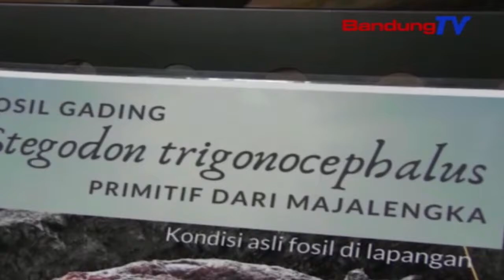Fosil gading gajah purba umur hiji satengah juta taun | TP | BANDUNGTV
TP | BANDUNGTV | ASTRI CAHYANI | Display fosil sapasang gading stegodon trigonocephalus atawa gajah purba, anu umurna kira-kira 1 satengah juta taun pernahna di gedong geologi i-t-b. Eta gading teh panjang lempeng ti ujung ka ujung nitih 3,3 meter. Ari panjang lengkungna tepi ka 3,6 meter. Eta gading stegodon teh kapanggih ku tim laboratorium paleontologi itb sawatara bulan katompernakeun, di kabupaten majalengka. Lian ti gading, fosil huntu stegodon anu kapanggih dina taun 2005 ge, dipajang di eta tempat. Tapi, eta huntu jeung gading teh dierong lain tina stegodon anu sarua.